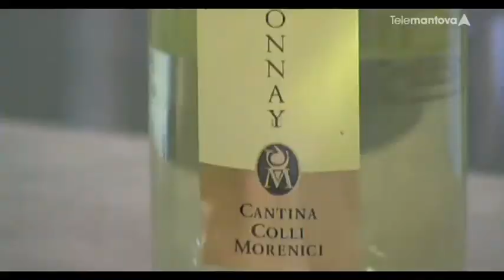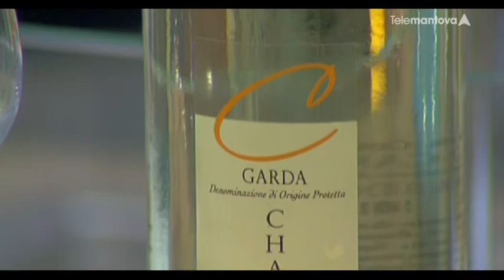In Cucina - Lo Zafferano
In questa divertente puntata della trasmissione, scopriamo i trucchi e i segreti per preparare una deliziosa vellutata di finocchio allo zafferano, coltivato da un'azienda mantovana.